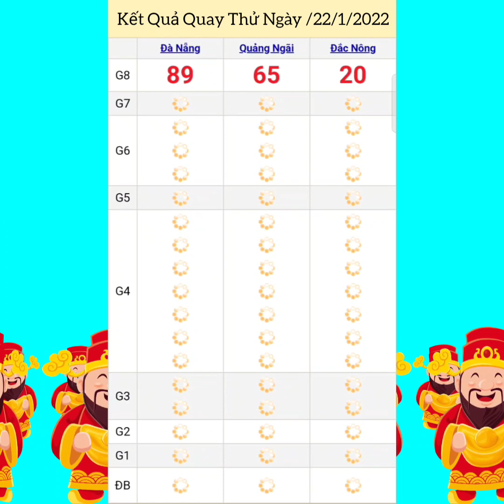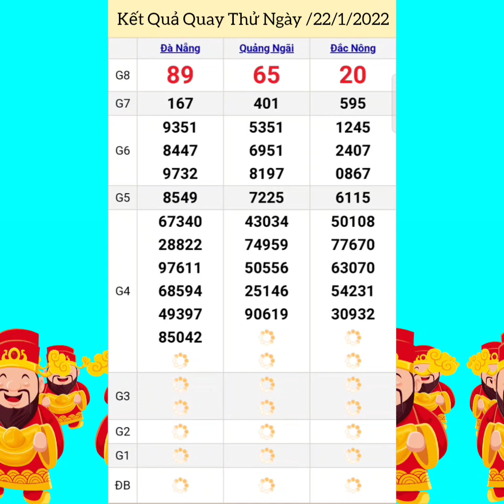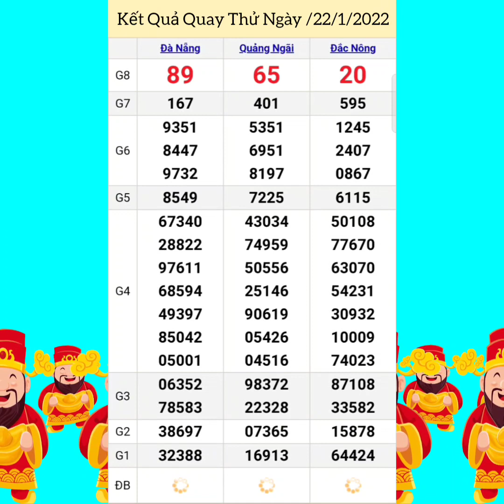Quay Thử Xổ Số Miền Trung | Đà Nẵng, Quảng Ngãi, Đắk Nông | Ngày 22/1/2022